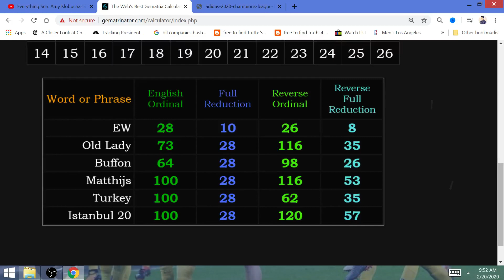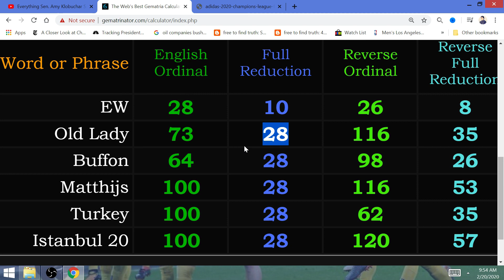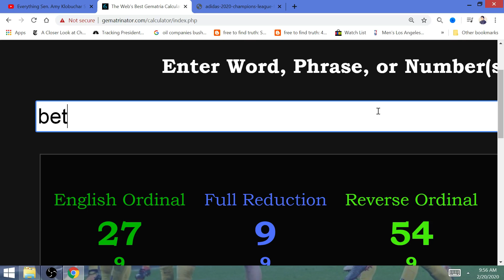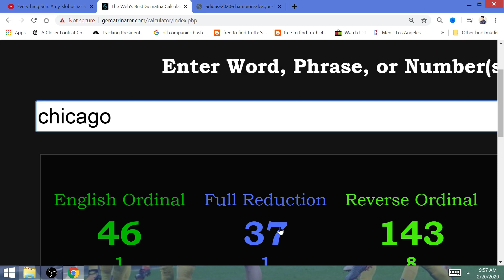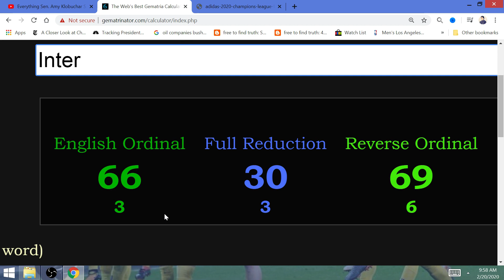"Istanbul 20": Meaning of the Football for Next UEFA Champions League Final, Juventus WIN 2020 UCL!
Istanbul 2020 completely decoded, the official ball logo with the corresponding final site and year actually reveals the winners of this competition before it's even played!